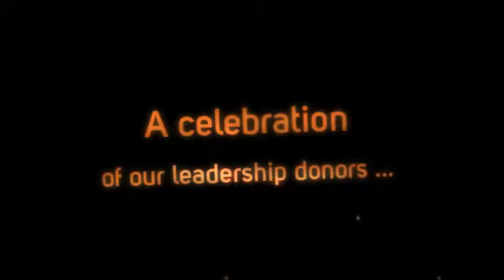Florence Baldwin Benefactors Porch Party